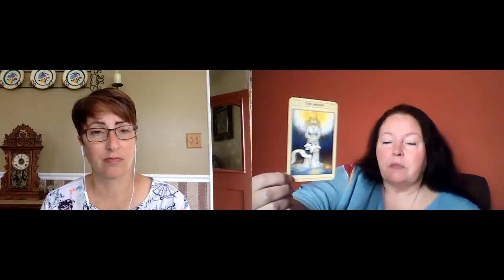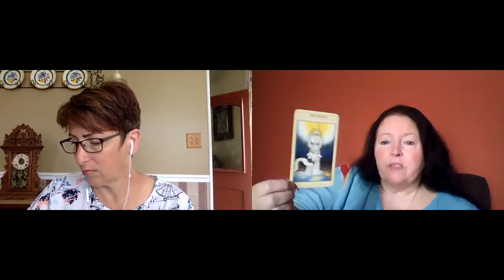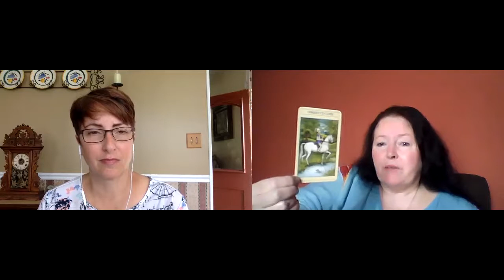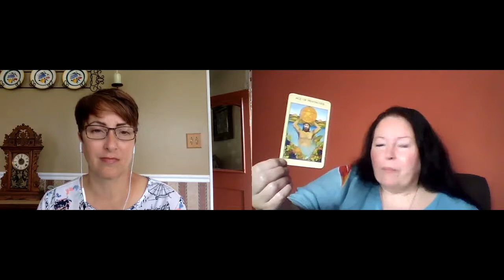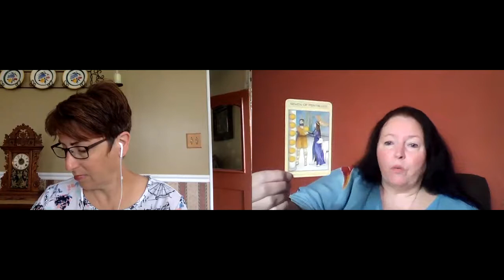25 What if our decisions hurt others but we know they are right for us